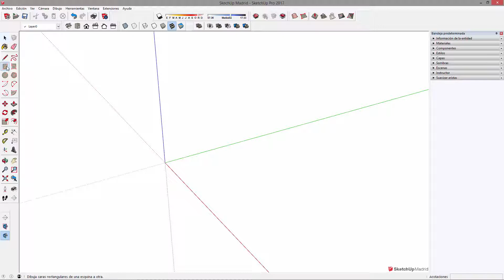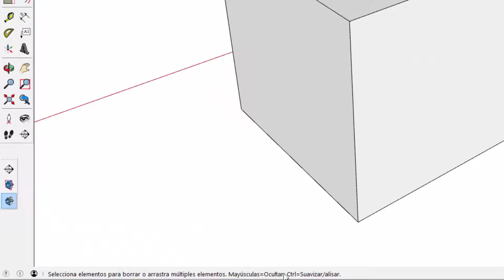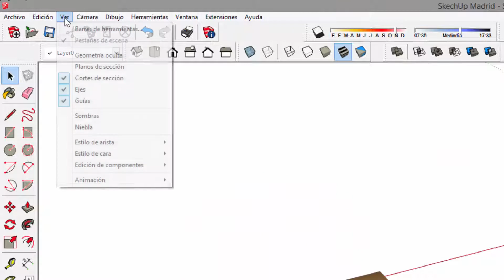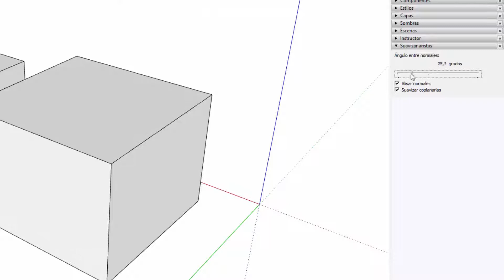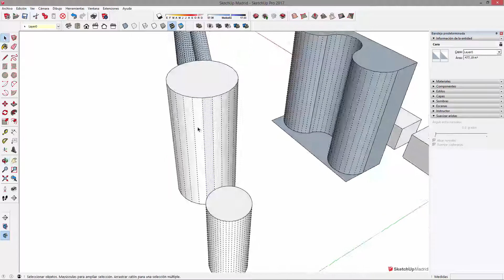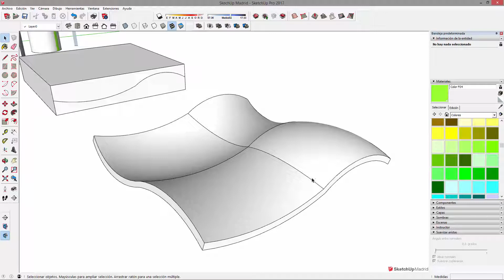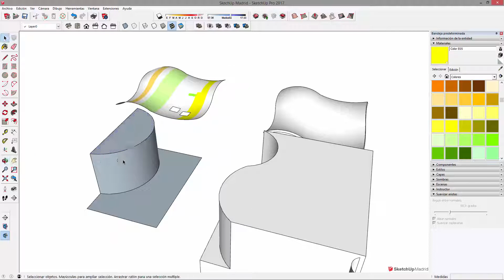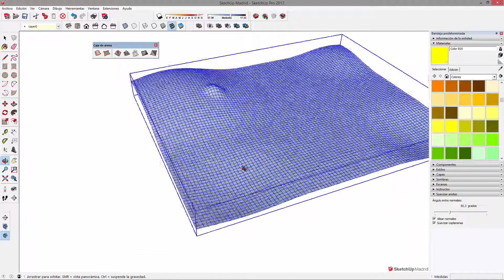👓 Estructura Interna del programa_ Lineas Ocultas en Sketchup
Ocultar/mostrar aristas - Oculatar/mostrar geometría - Suavizado

El curso incluye:

- Videolecciones.
- Recursos descargables.
- Certificación Oficial.

►Mis dispositivos:
➜ Equipo Informático